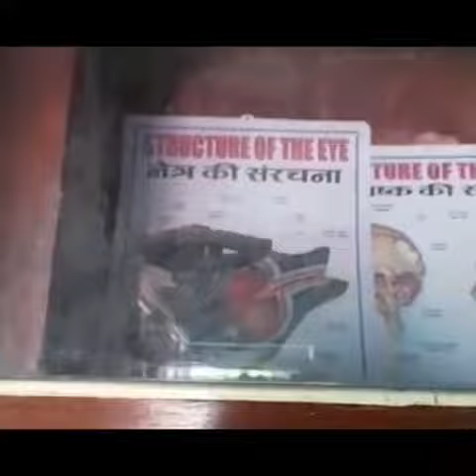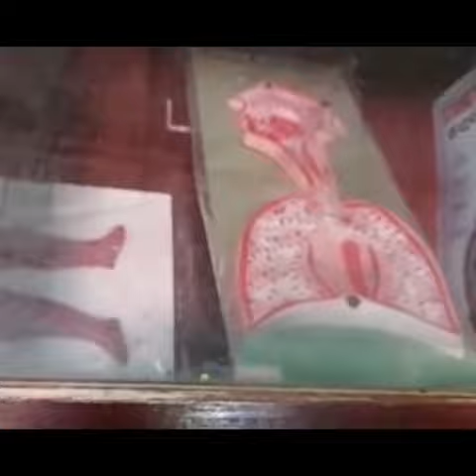MTHS KUNDARA | ലാബുകളും ലൈബ്രറിയും